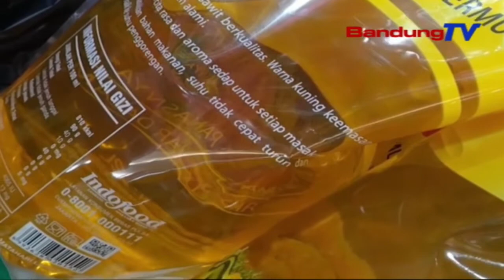Harga Cabai Dan Minyak Goreng Terus Merangkak Naik | SBR | BANDUNGTV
SBR | BANDUNGTV | IRFAN RAMANDA | Harga Cabai Domba Dan Minyak Goreng,Di Pasar Tradisional Soreang,Kabupaten Bandung,Jawa Barat,Mengalami Kenaikan Yang Cukup Signifikan.Kenaikan Harga Cabai,Diduga Akibatk Oleh Kondisi Cuaca Buruk,Sehingga Banyak Petani Cabai Yang Mengalami Gagal Panen.